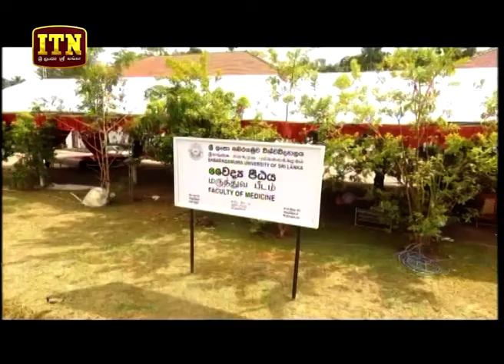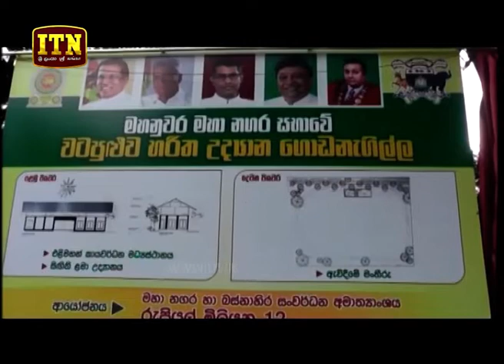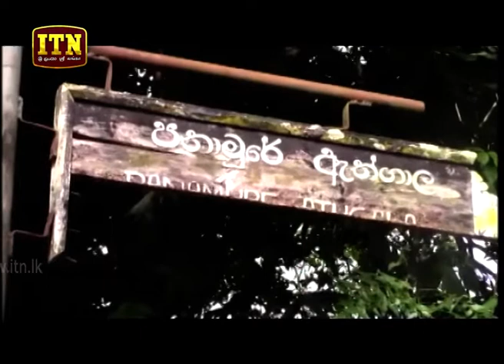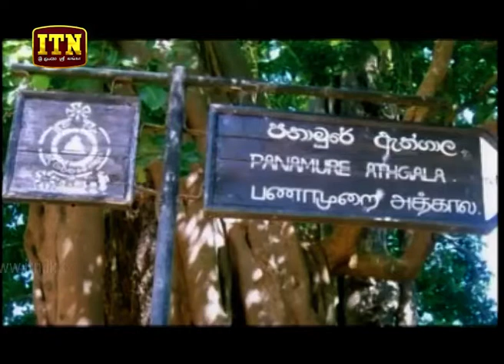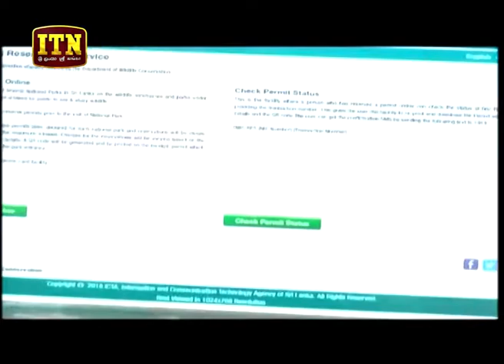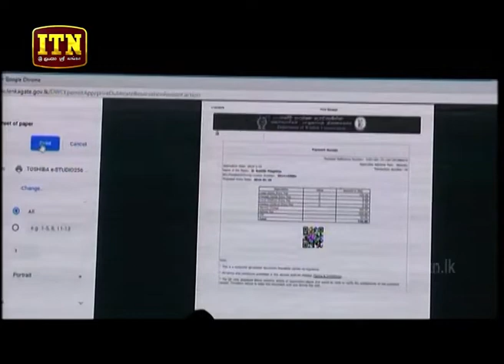ITN News 2019-01-15 | 09.30 PM